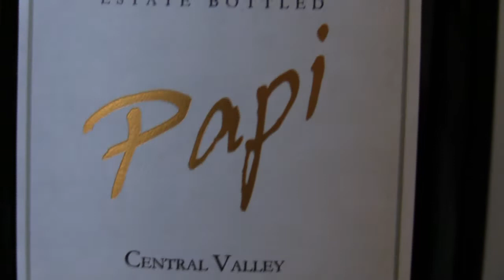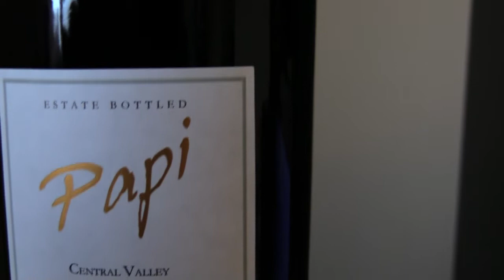Papi Wine Go Beyond Real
Papi Wine